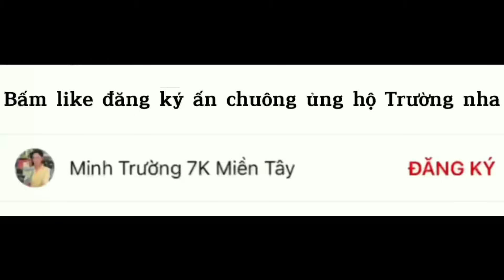Câu Cá Tra Sông - Câu Kiểu Này Là Dễ Dính Cá Khủng Lắm | Fishing - Miền Tây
mua mồi câu cá ở đây ;
chúc mọi người xem video vui vẻ gặp nhiều may mắn nha.